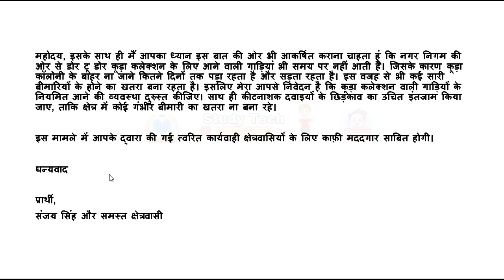कोरोना महामारी से बचाव हेतु नगर निगम के अधिकारियों को कीटनाशकों के छिड़काव करने हेतु पत्र लिखिए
कोरोना महामारी से बचाव हेतु नगर निगम के अधिकारियों को नियमित रूप से कीटनाशकों के छिड़काव करने हेतु पत्र लिखिए...